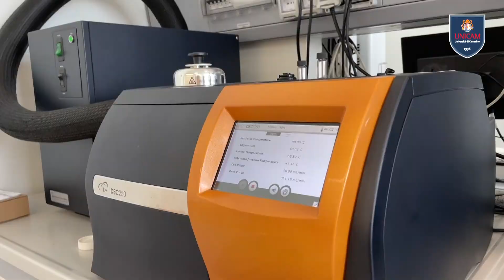Scienza dei materiali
Unicam attiva l’innovativo corso di laurea in Scienza dei Materiali.

Dal nuovo anno accademico sarà attivo ad Unicam il corso di laurea in “Scienza dei Materiali”, novità nel panorama nazionale ed unico nelle Marche, corso con forte caratterizzazione alla innovazione ed alla sostenibilità, che si caratterizza per una spiccata interdisciplinarità ed ha l’obiettivo di fornire una solida preparazione sia chimica che fisica con conoscenze e competenze relative alla costruzione e alla caratterizzazione di materiali innovativi.